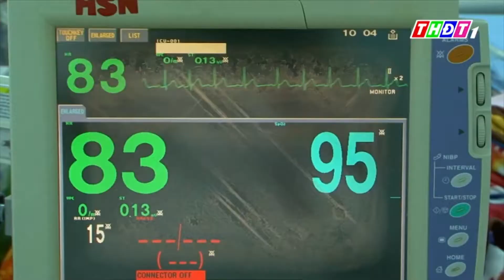VIETV Tin Viet Nam Thanh Toi Tinh Apr 27 2020